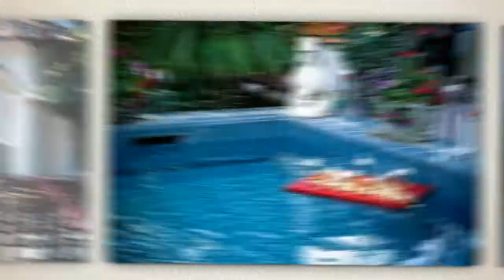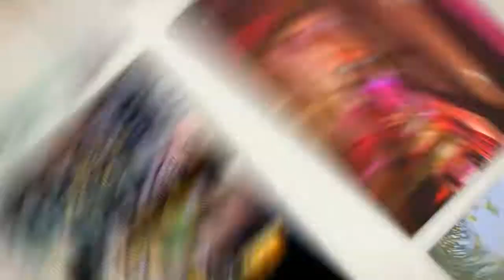RHD Rancho Las Lomas Spotlight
Rancho Las Lomas - Orange County, California.  Catered exclusively by 24 carrot Catering!